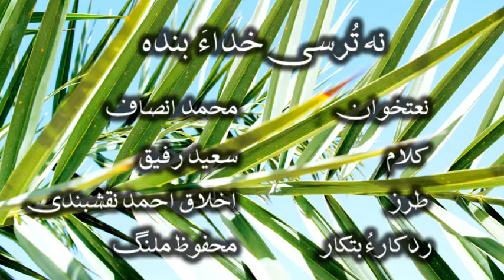New Balochi Naat 2019 - Na Tursi Khuda - Muhammad Insaf